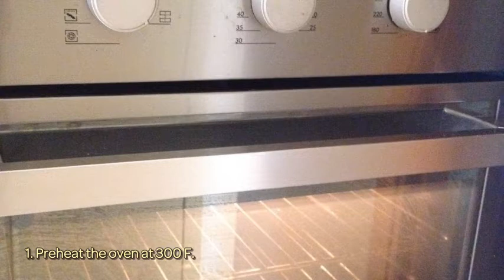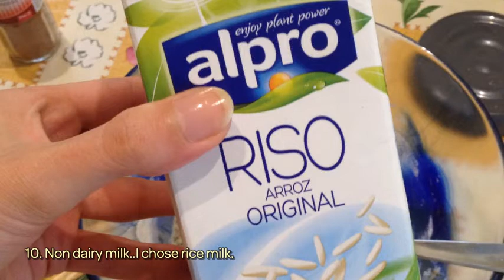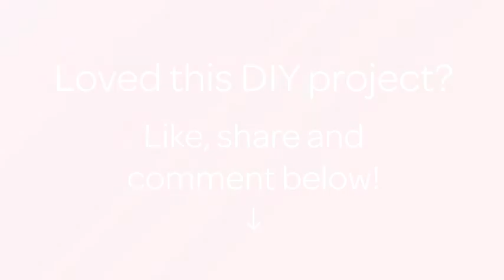How To Bake Healthy Non Dairy Donuts - DIY Food & Drinks Tutorial - Guidecentral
About this DIY project:
- Title: Bake Healthy Non Dairy Donuts

Supplies:
- 3/4 cup of oat flour
- 1/2 cup of chia seeds
- 1&1/2 teaspoons of baking powder
- 1/4 teaspoon of salt
- 1 teaspoon of vanilla powder (or extract)
- 1/2 teaspoon of cinnamon
- 1/3 cup of non dairy milk
- 1/3 cup of agave syrup